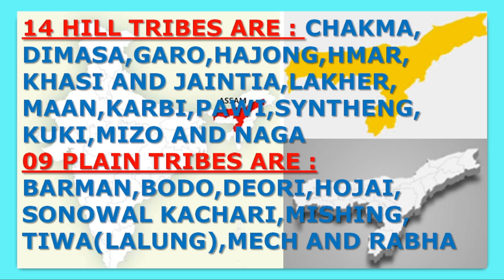ASSAM POPULATION ANALYSIS // RELIGION, CASTE AND VARIOUS ETHNIC GROUP WISE POPPULATION IN ASSAM.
Assam population analysis based on religion, caste and various ethnic groups. Tribes of Assam.